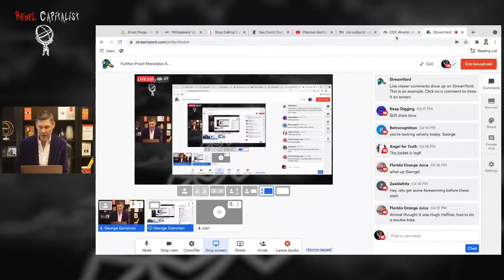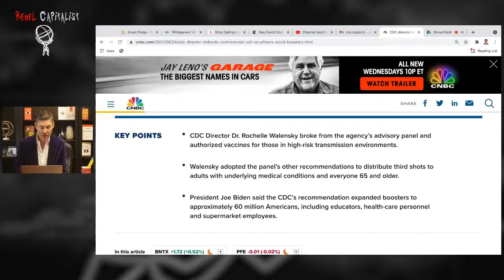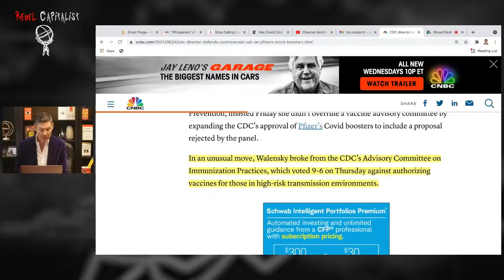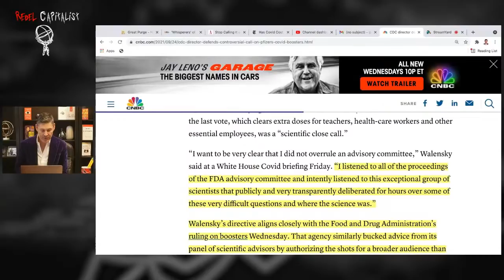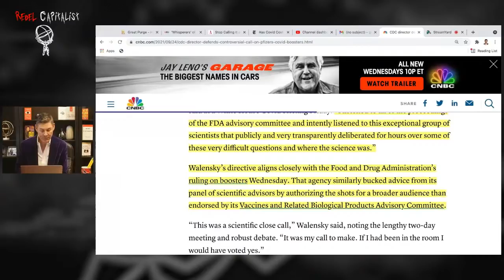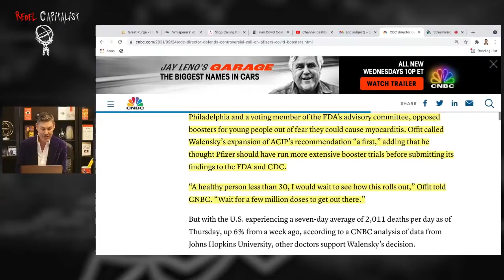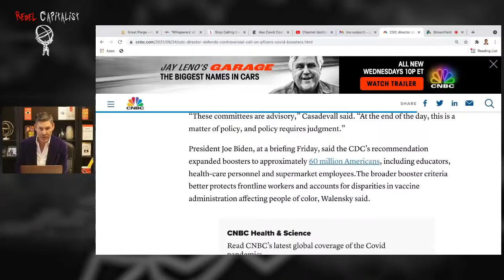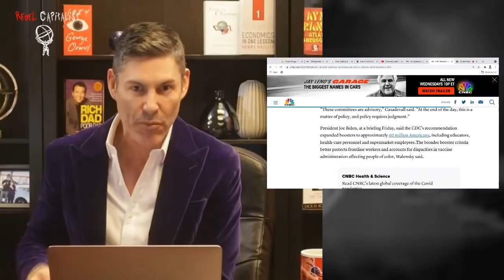Further Proof Mandates Are NOT About Health Or "Science"